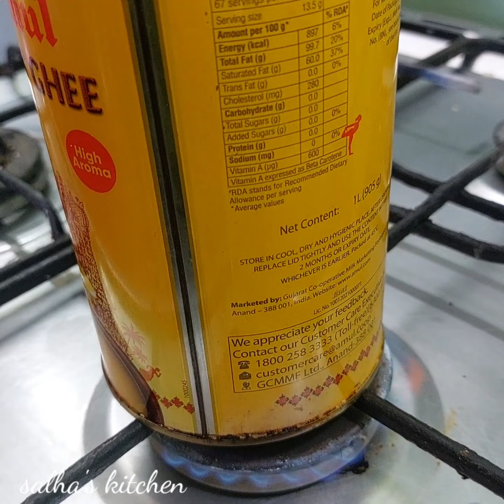கொட்டாங்குச்சி போதும் 2 நிமிடத்தில் கை சிவக்கும் மருதாணி தேவையில்லை